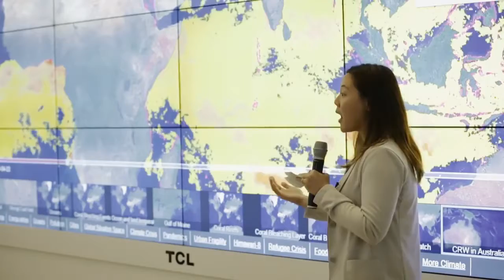The Big Picture on Oceans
Missing the big picture amid the oceans
The Big Picture: The Continents and Oceans
The Big Picture: Satellite imagery details ocean depths with new maps
The Big Picture - Food From The Oceans - Earth Web Site
Big Picture Black by Ocean Mind
The big picture - Seafriends
Smallest Creatures Could Change the Big Picture
 Big Ocean, Big Picture - Blue Ocean Network

Ocean ecosystems are coming under increasing stress, from warmer temperatures to overfishing. Neo Mei Lin, Marine Biologist at the National University of Singapore, points to the need for cooperation among communities, governments and private companies, and explains what individuals can do – such as making wiser choices about seafood consumption.

Credit : World economic Forum